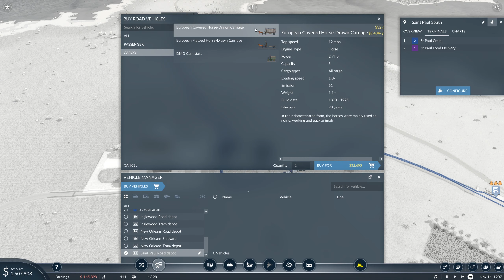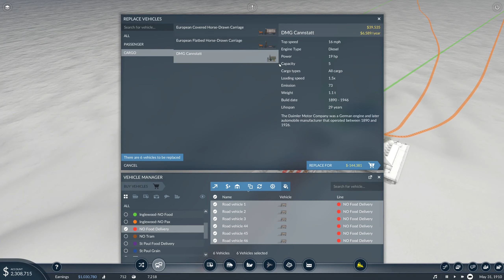Transport Fever 2 - Season 2: Episode 2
MORE FOOD! We expand our food production and connect another city. It's slow going in the early 1900's, but we continue to make progress.

Thanks for tuning in to CasualT Gaming. I started this channel to share my love of computer and console gaming. I've enjoyed watching other streamers and gaming videos and thought, "how hard can it be?"

I'm a new dad of twins, so finding time to play games has been tough. But, they have started sleeping through the night, so I'm hopeful that I can sneak in a couple of hours of gaming every so often.

Again, thanks for stopping by. I hope to see you again soon!

My Video Rig

AMD Ryzen 9 3900X
Asus PRIME X570-PRO
G.Skill Trident Z Neo 32GB (2x16GB) DDR4-3600
Corsair MP600 Force 1TB NVME SSD
EVGA GeForce RTX 2070 SUPER
Fractal Design Celsius S24
NZXT H510i
SeaSonic FOCUS Plus Platinum 750W